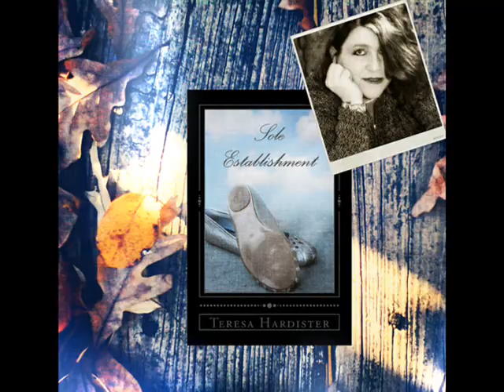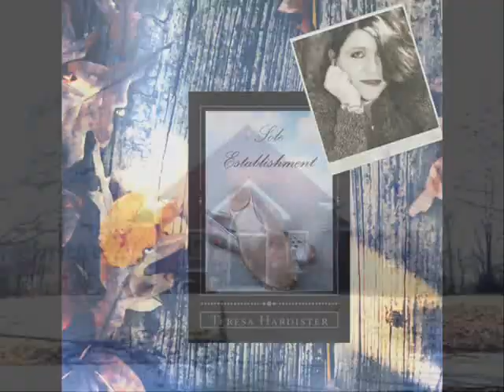Sole Establishment Trailer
The official trailer for Author Teresa Hardister's new book, Sole Establishment. What Defines your soul?